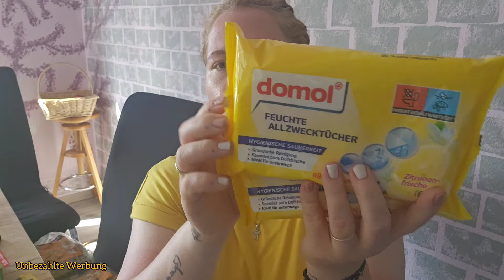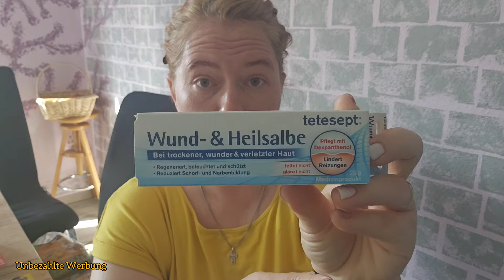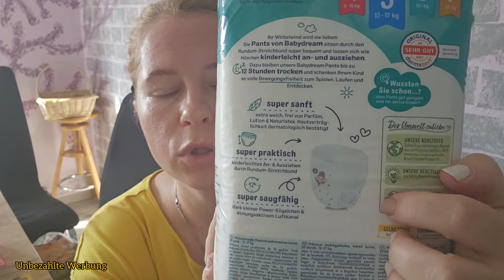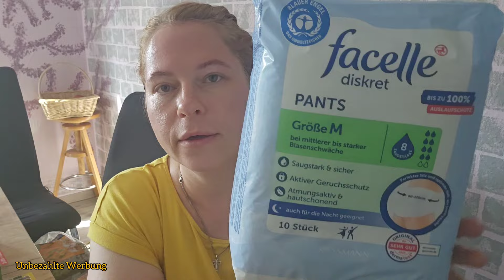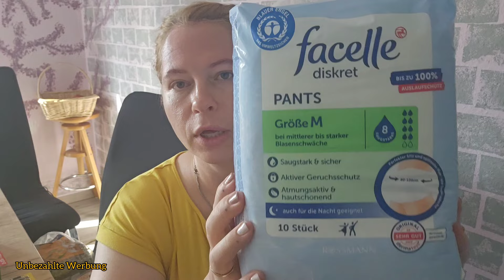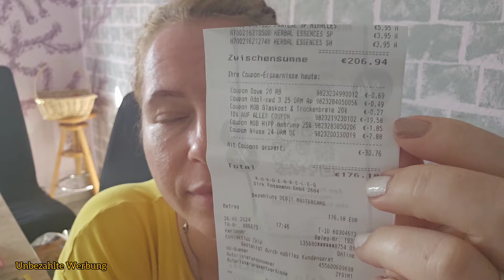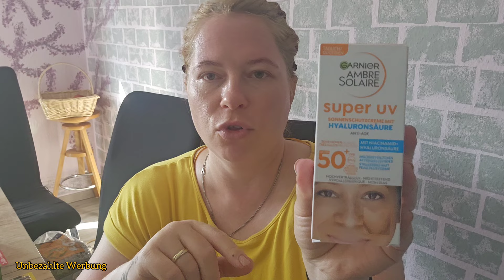Rossman Haul 🛍 • So teuer 206 € 😱 • YouTubeMama • Shoppen für den Urlaub 🥳 • Sonnenschutz und mehr !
Cosori 😍😍🔥

Hier ist der Link zu der wunderschönen COSORI Heißluftfritteuse 😍😍🔥⬇️

COSORI Heißluftfritteuse mit Doppelkammer am besten zu Ihnen passt😊. Hier sind seine Funktionen:
Kochen synchronisieren, Fertigstellen synchronisieren
8,5 Liter großes Fassungsvermögen
Glattes und fortschrittliches Design

COSORI Dual Basket CAF-R901Levoit LVAC - 200

Levoit LVAC - 200 Akku Staubsauger 😍

Link : ⬇️↙️

SPARENBERRY10

❤️‍🔥❤️‍🔥❤️‍🔥—— Weitere INFOS ——❤️‍🔥❤️‍🔥❤️‍🔥

Schnittprogramm ➡️ InShot

Packetstation DHL
Xenia Blech
Postnummer ⬇️

Packetstation 197
52445 Titz